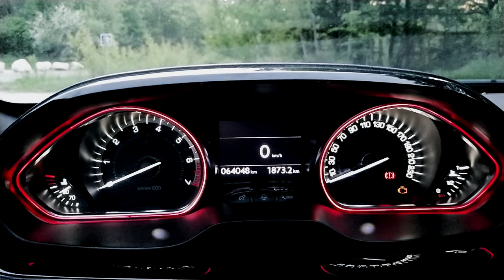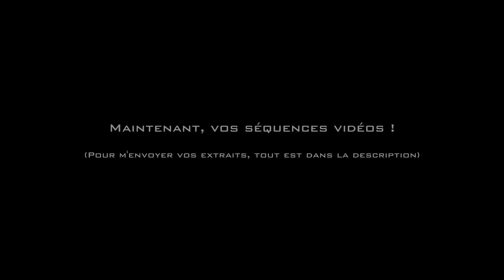🇫🇷 Daily Observation #76 - ACCIDENT AVEC UN SCOOTER DANS PARIS ! Dashcam France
ACCIDENT AVEC UN SCOOTER DANS PARIS !

Bon visionnage !

Les logiciels utilisés :

Bon visionnage :)